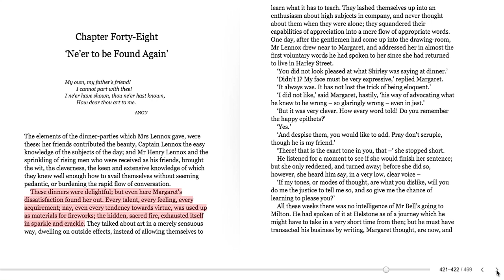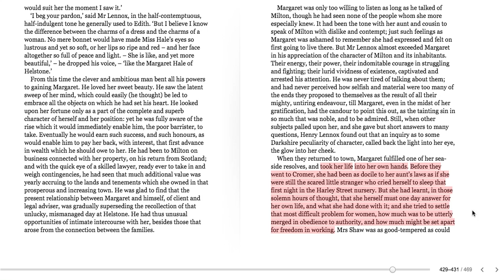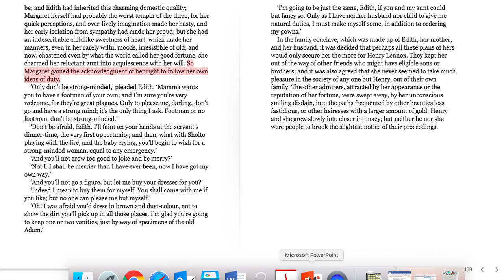North & South Chapters 48 & 49